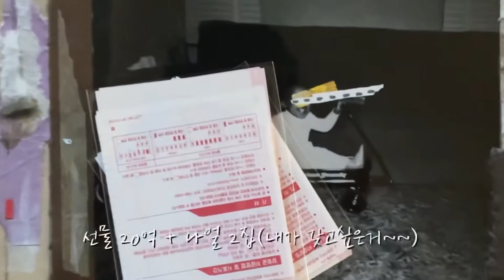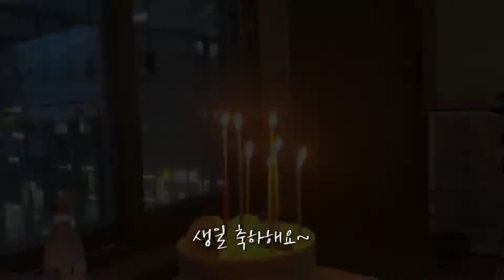아내 생일 데이트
결혼한지 4년이 다되가는데, 마지막 둘이 보내는 아내 생일이네요. 작은 것에도 행복해하는 아내를 보면 기분이 좋습니다. 오래 행복하게 살아욤~~